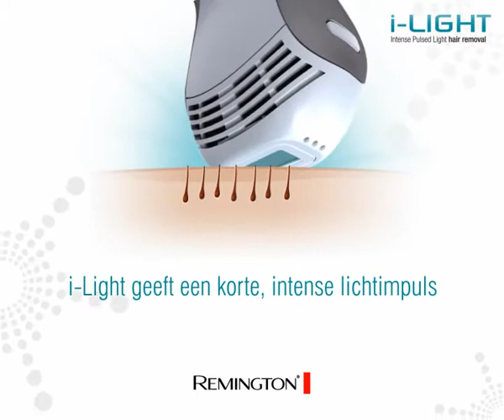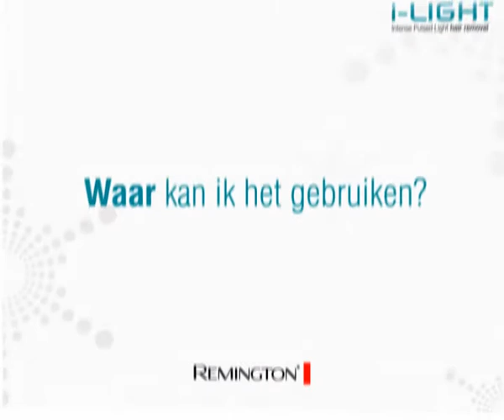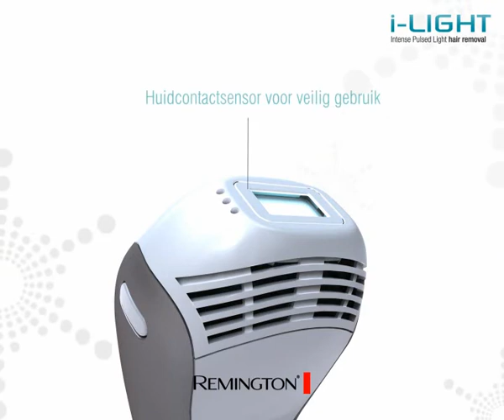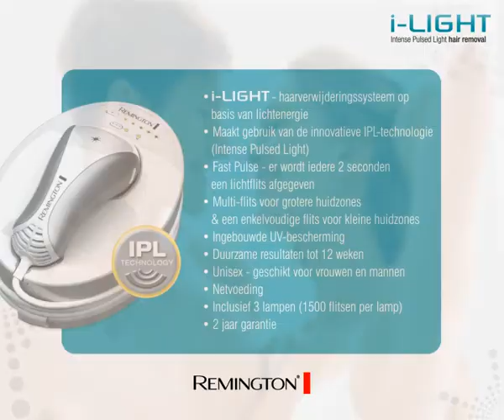Remington i-Light intense Pulsed Light hair removal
Glad en zijdezacht
Houdt u alles graag glad en zijdezacht? Dan is de Remington i-Light IPL5000 hét apparaat waarnaar u op zoek bent. Dit ontharingsapparaat verwijdert haartjes namelijk door middel van korte lichtflitsen. Als u deze machine vlak na het scheren gebruikt, vallen de haartjes er na ongeveer 14 dagen vanzelf uit. De eerste haartjes vallen zelfs al in de eerste dagen weg. En daarna blijven ze ook direct weg. Tot 3 maanden maar liefst! Wel zo fijn dus als u altijd glad voor de dag wilt komen.